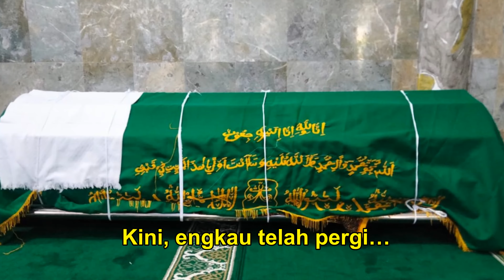Selamat Jalan KH Abah Yuris Al Palimbani AHM,SH Semoga Husnul Khotimah Ya Rabb Sudah Engkau Gariskan